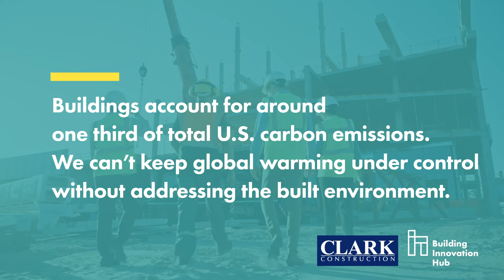“What Will it Take? The Path to 2050 and Carbon-Free Buildings”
Clark Construction Group and the Institute for Market Transformation’s Building Innovation Hub present a four-part, web-based panel discussion series exploring the critical role buildings play in halting global greenhouse gas emissions by 2050. The series convenes thought leaders to examine how we collectively move toward a cleaner, more equitable energy future through the lenses of building design, facility operations, real estate development, and construction.